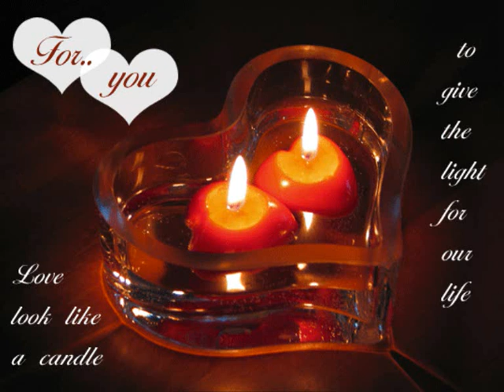Dr. Shahkar BineshPajooh MIMIRAM.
Poet, Music composer, University lecturer,singer
- 1994: Holding his bachelor's degree in Economic Geography
Supervising the first post-revolution Guitar Concert
- 1995: Founding the first-ever Fusional Music Concert (Banned to be performed)
- 1996: Holding his master's degree in Political Geography
- 1997: Releasing "The Lady of Orient" album
- 1998: Partaking in the first as well as the last Pop Music Festival and is banned to perform any concerts for a five year term in its wake
- 1999: Releasing the book "I do love your hands" (blank verse)
- 2000: Producing and recording the album "The Note"
- 2001: Writing some papers on Tehran's Urban Network
- 2002: Being conferred his Ph.D. degree in Urban Planning
- 2003: Releasing his book of songs "The Naaderi cafe"
- 2004: Releasing "The Note" following four years of awaiting the patent
Translating and releasing Pablo Neuda's "The Eternity of a Kiss", Mo'ein Publications
Having interviews with BBC, Daily Telegraph, Times, and...
Launching activities to have his book "The Idiotland" ( announced as banned)
- 2005: Producing and recording the album "Your Majesty" (banned)
Bidding to have his book "I am not poloticized" published yet it was banned
Translating and releasing Bertolt Brecht's selected poems under the title"Mr. Prime Minister"
- 2006: Bidding to release his book"The Humans Lineage" (banned)
Releasing the album" Literature: of another ilk " ( 6 of 23 songs got the permission)
-2007: Start of recording Shahkar's new album in Paris.

-2008: Performing some pieces such as "Sleep by My Side" and "Qui Hiciste" with Vienna philharmonic orchestra and Yerevan symphony orchestra.